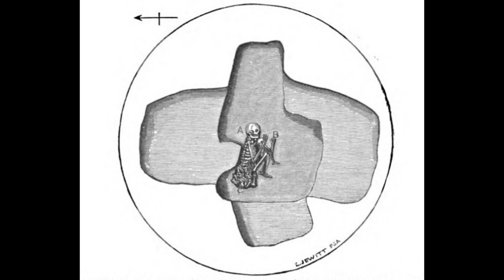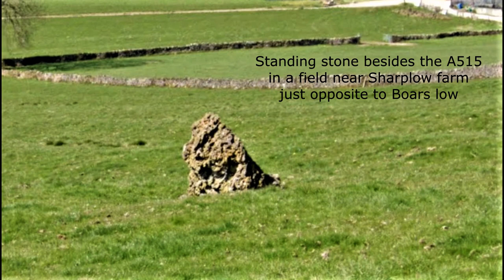Barrows of the Peak District 3, Boars Low bowl barrow near Tissington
Barrows of the Peak District series. Boars Low bowl barrow, near the A515 Ashbourne to Buxton road and Rakes lane to Tissington dating from the Late Neolithic period to the Late Bronze Age.
It was excavated by antiquarian John Fossick Lucas in September 1863  and found some interesting relics